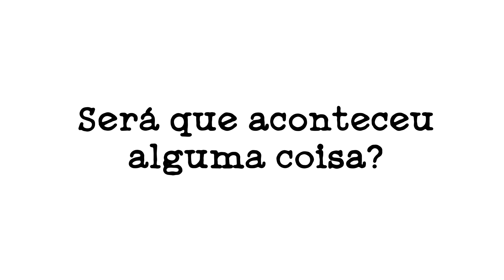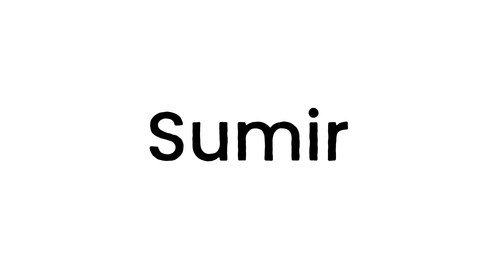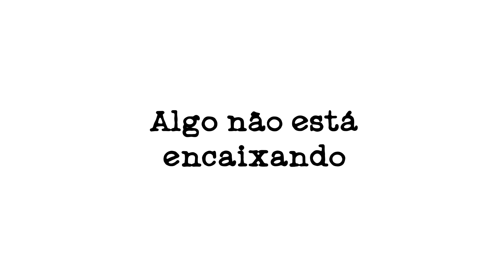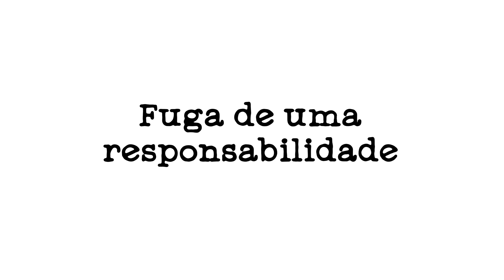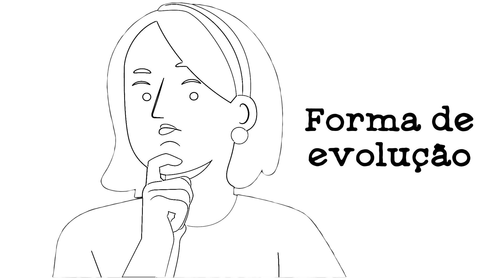Você está levando um Ghosting! [mas não se ligou]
►Você sabe o que é ghosting? Venha aprender como identificar o ghosting a partir dos sinais de desinteresse no relacionamento. Descubra como lidar com o ghosting e não deixar que isso afete a sua vida.

🟢 Leitor de Livros Digitais que uso
🔴 [LIVRO] Atenção Plena (Mindfulness), de Danny Penman e Mark Williams

👉 [ARTIGO COMPLETO] O Poder do Perdão – Como Perdoar e Como Isso Vai Mudar Sua Vida

Mas o que é ghosting de verdade? É quando aquela pessoa com quem você está conversando desaparece. Simplesmente assim, sem dar aviso nenhum. Uma hora está respondendo suas mensagens, na outra sumiu até do Instagram.

Levar um ghosting é péssimo, mas infelizmente tem se tornado algo bem comum. Por isso, é importante que você aprenda como identificar o ghosting, assim consegue antecipar a jogada antes que ela chegue ao final.

Por exemplo, sabia que a pessoa apresenta diversos sinais de desinteresse no relacionamento antes de realmente praticar o ghosting? Um desses sinais é um comportamento mais distante.

Além da falta de proximidade, um dos sinais de desinteresse no relacionamento é bem simples de identificar: se antes as respostas eram longas e com tom amoroso, mas agora são curtas e secas, pode ter certeza que tem algo errado aí.

E como lidar com o ghosting? A melhor forma é aprendendo como identificar o ghosting, o que vai permitir que você entenda a situação e consiga se blindar.

Quer entender mais sobre como lidar com o ghosting? Então não deixe de conferir o nosso vídeo!

► CONTEÚDOS COMPLEMENTARES:

// VÍDEOS

// Neste vídeo sobre como o que é ghosting, você vai ver:

00:00 Sinais do ghosting
01:29 O que é ghosting?
02:29 Tamanho das respostas
02:45 Emojis
03:03 Comportamento distante
03:14 Encontros cancelados
03:29 Falta de proximidade
04:05 Fuga da responsabilidade
05:15 Comunicação é a chave
05:26 Como evitar os danos do ghosting